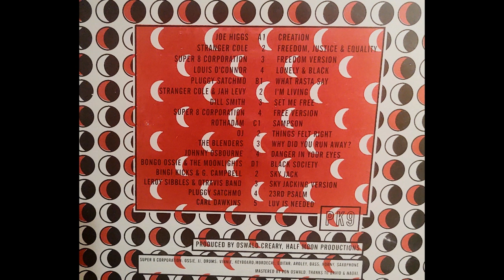Bongo Ossie The Moonlights - Black Society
Audio original extraido do lp Various ‎– Glory Dominion Power Majesty - Half Moon Productions que pertence ao meu acervo.

Various ‎– Glory Dominion Power Majesty - Half Moon Productions
Selo: PK ‎– PK 9
Formato: 2 × Vinyl, LP, Compilation, Reissue
País: UK
Lançado: Feb 2015
Genre: Reggae
Estilo: Roots Reggae, Dub

O produtor de Stranger Cole e Half Moon, Oswald Creary, nos vocais. Gravado em um porão frio de Toronto, este é um reggae de garagem low-fi. Mas que som único, que atmosfera incrível.

Créditos
Backing Band – Super 8 Corporation
Bass – Ardley*
Drums – Ossie*
Mastered By – von Oswald*
Producer – Oswald Creary
Notas
Silk screen sleeve.

Produced by Oswald Creary, Half Moon Productions.
Super 8 Corporation: Ossie, JJ, Drums; Vinnie, Keyboard; Mordecai, Guitar; Ardley, Bass; Hornie, Saxophone.
Thanks to David & Naoki.
Cat #: etched on the run-out grooves at the end of the vinyl "PK9".
Tracklist of D side written here (same as stated on the sleeve) is not the actual one.

Oswald 'Ossie' Hibbert, o respeitado tecladista, produtor, arranjador e engenheiro de som e mixagem, morreu em Nova Iorque, em 1 de julho de 2012
Ele tinha 62 anos de idade,e era igualmente conhecido como Ossie Bongo..O cantor e produtor Derrick Harriott e o produtor Rodguel 'Blackbeard' Sinclair confirmaram a passagem do seu amigo.
The Observer de Jamaica aprendeu que Hibbert, juntamente com Chris Chin da VP Records, foi o Grooving no concerto Parque Roy Wilkinson Park no Brooklyn, Nova York, no domingo passado.
O show contou com Beres Hammond, Jimmy Cliff e Gladys Knight. Hibbert disse ter sofrido um ataque cardíaco quando retornava para sua casa de Long Island.
"Ossie é alguém com quem mantive contato. Ele é uma grande perda, disse Sinclair. "Foi ele que tocou o teclado para Dennis Brown em ´No Man Is A Island para o Studio One´. Hibbert também tocou no primeiro álbum de Gregory Isaac, Mr. Isaacs,"contou Sinclair.
Harriott disse Hibbert "amava o negócio de gravação".
Hibbert tocou teclado em canção de sucesso de Harriott, Born to Love You.
Durante a década de 1970, Hibbert trabalhou como tecladista para várias bandas, incluindo The Professionals, The Aggrovators e The Revolutionaries.Hibbert tocou em dezenas de álbuns de artistas como Johnny Clarke, Gregory Isaacs, Jimmy London, Delroy Wilson e Linval Thompson.
Também gravou dois álbuns solo Crueshal Dub (1976) e Satisfaction In Dub (1978).
Na década de 1970, Hibbert trabalhou como produtor no quente estúdio Channel One onde The Revolutionaries foram a banda da casa.
Igualmente trabalhou com o saudoso Gregory Isaacs..
Suas produções do álbum incluem Gregory Meets Ronnie Davis, Creation de Freddie McKay, e Dillinger comCocaine In My Brain.
Gregory lançou produções de Ossie Hibbert na década de 1980.

Ed. P/ Youtube:

            Sellector
                       Dj Beto Vibe
                                          (Belém - Pa ,Brasil)